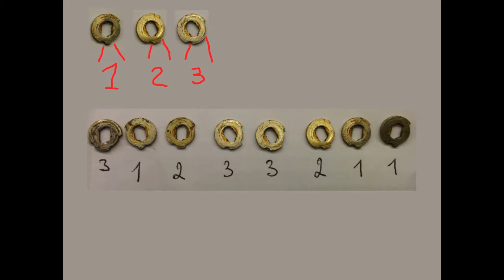Jaguar xj8 lock decoding technic